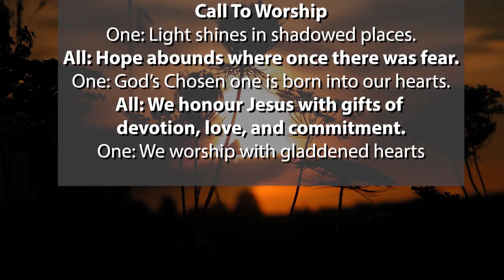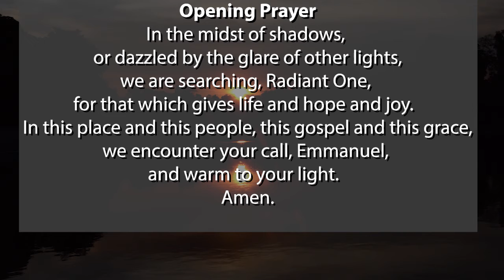2021 01 03 - We Three Kings - Piano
Featuring Steve Warner at the piano, and video footage by Doug Barwell